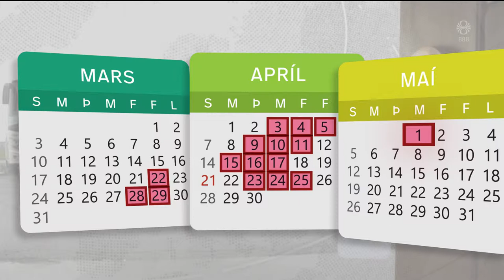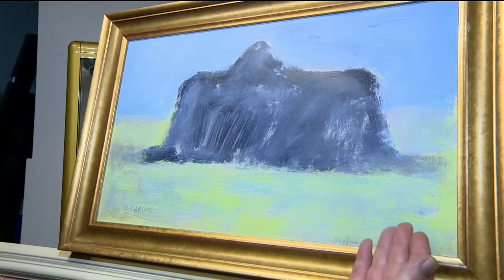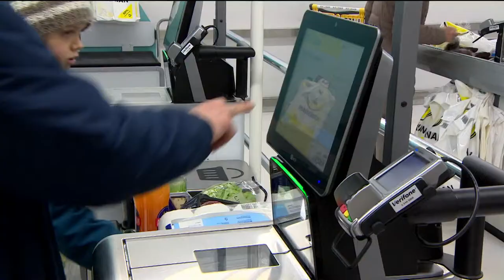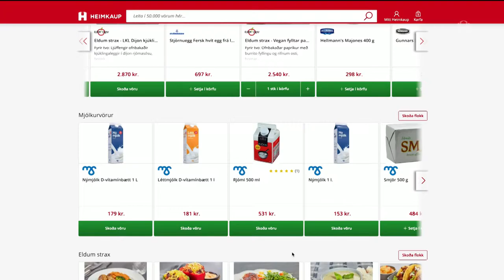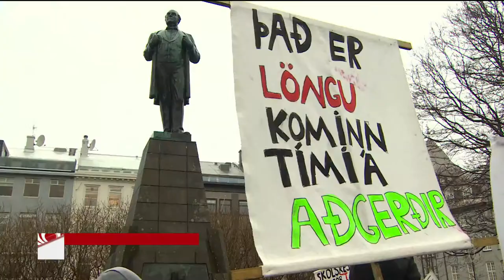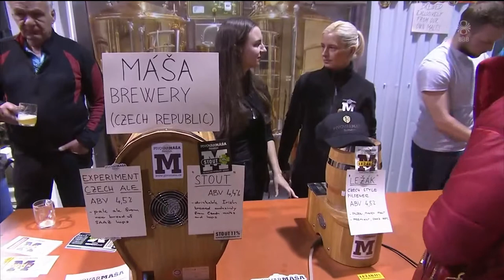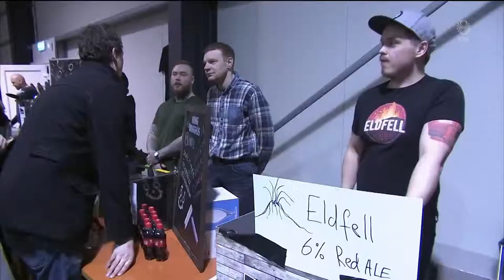Fréttir - 01. mar 2019